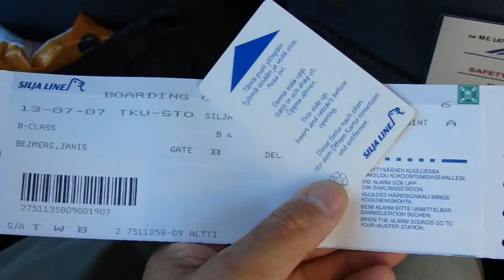Mazais Trollis 2007. Tallina, Helsinki, Turku, Stokholma